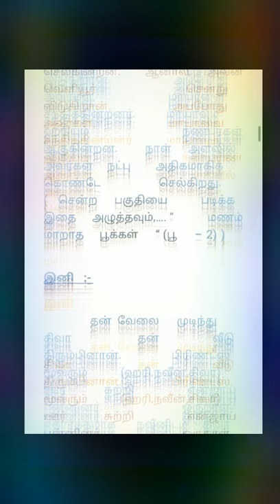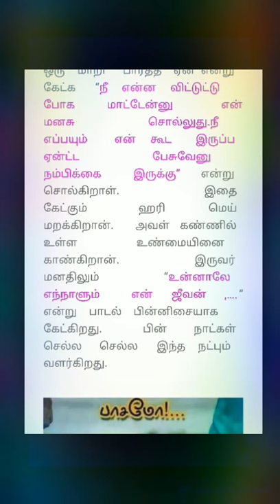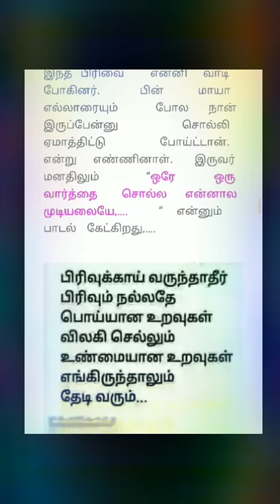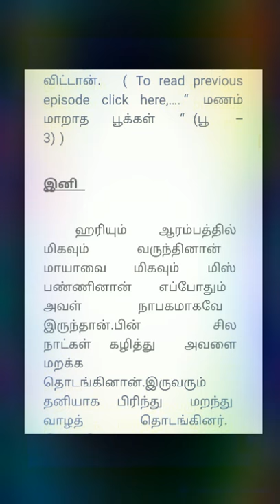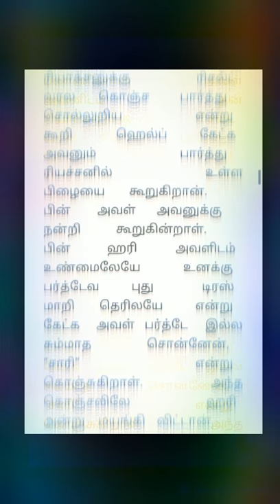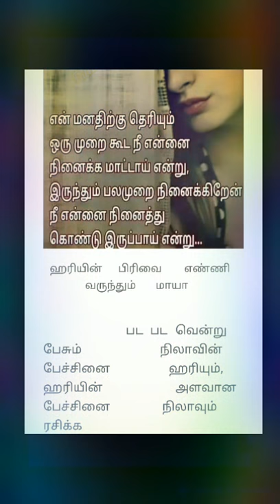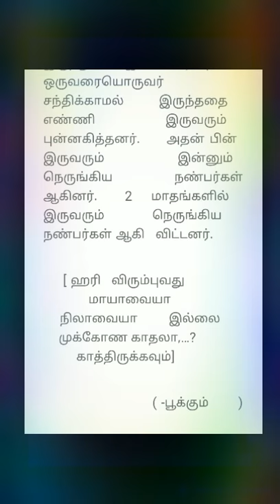பிரிந்து போகும் ஹரி மற்றும் மாயா,...! மணம் மாறாத பூக்கள் MMP_2 (Manam Maradha Pookkal)